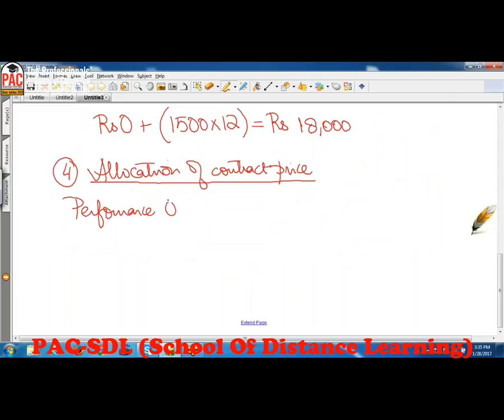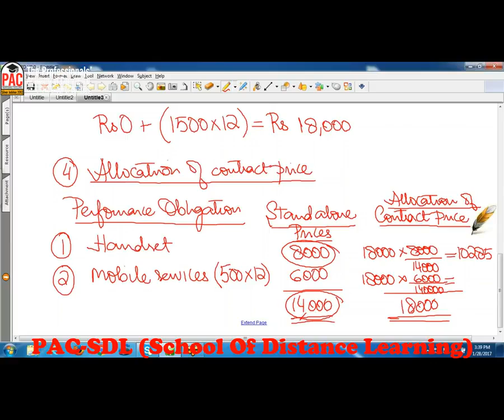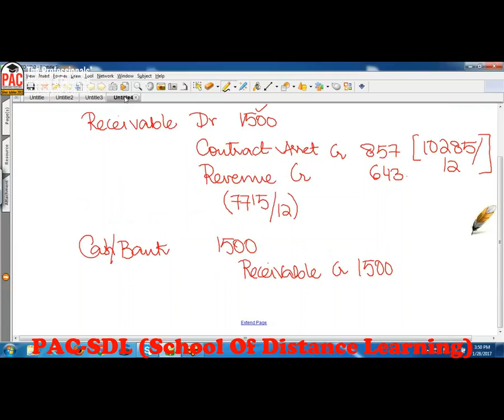FAR 1 CAF 5 Lecture# 21 - YouTube.MP4